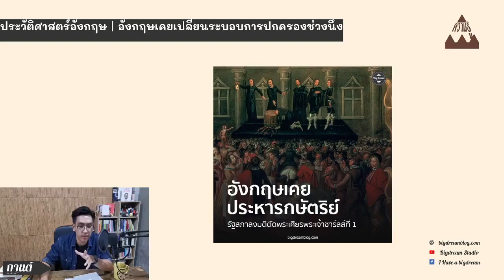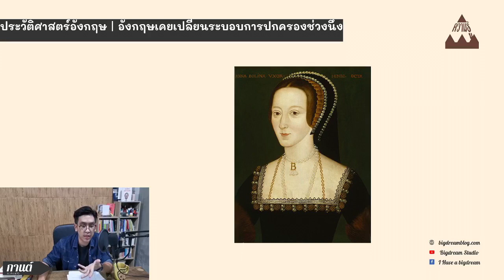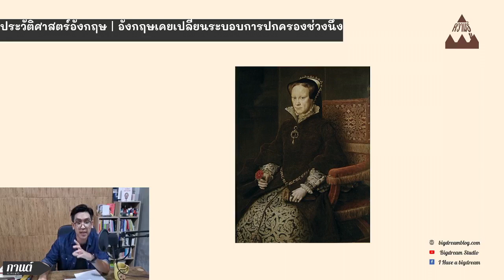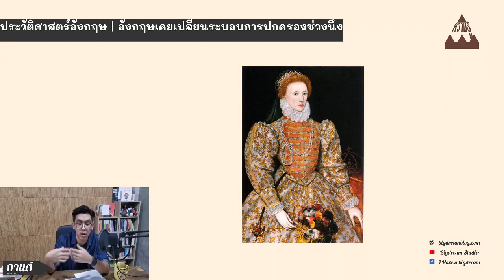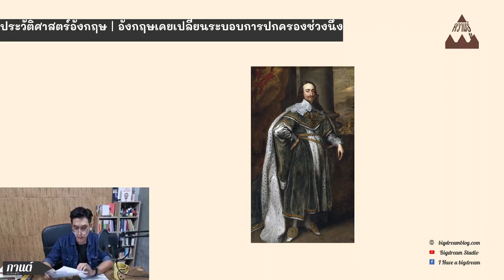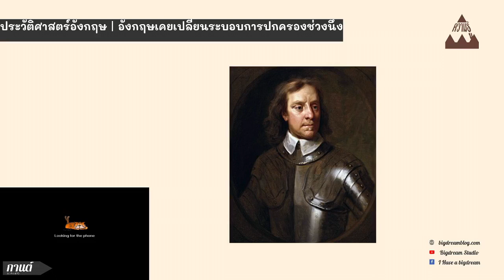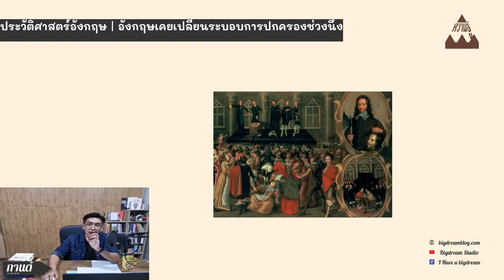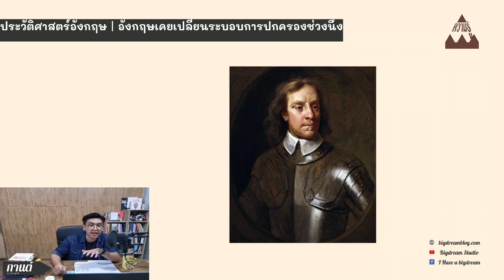สภาอังกฤษเคยตัดเศียรกษัตริย์ | Podcast ประวัติศาสตร์ EP1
รู้กันไหม ? ประเทศที่รักธรรมเนียมถือตัวอย่างอังกฤษ เคยประหารกษัตริย์โดยการตัดพระเศียรด้วยนะ ผ่าน สส.ในรัฐสภาลงมติกัน ! เรื่องอะไร มาอ่านกัน!

เรื่องของเรื่องเกิดสมัย พระเจ้าชาร์ลส์ที่ 1 มีความขัดแย้งกัน ระหว่าง ระบบกษัตริย์อันสูงส่ง และประชาชน

รุนแรงถึงขั้นล้มเลิกระบอบการมีกษัตริย์ปกครองประเทศไปช่วงหนึ่ง และหันมาใช้ระบบประชาชนปกครองประเทศ พูดให้เห็นภาพก็เปลี่ยนมาใช้เป็นระบบ ประธานาธิบดี ในระยะเวลาสั้น ๆ